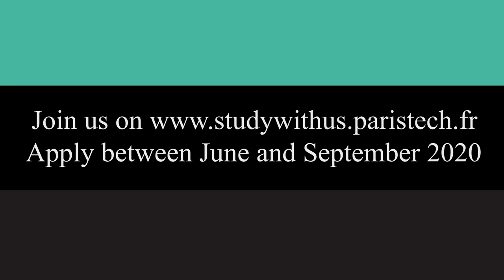Alejandra (Universidad Nacional de Colombia), student at Ecole des Ponts ParisTech (2020)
Alejandra was previously student at Universidad Nacional de Colombia. She explains you the added value of studying engineering at Ecole des Ponts ParisTech in France.